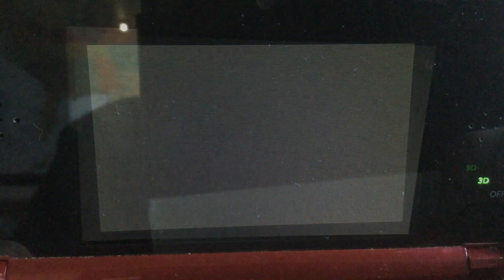MK7 - Online #5 (VS)